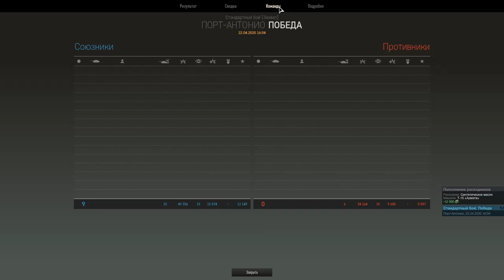☝Какие награды есть в рейде / Armored Warfare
Armored Warfare: Проект Армата — бесплатный танковый онлайн-экшн от американской студии Obsidian Entertainment. Вас ждут динамичные сражения на современной бронетехнике: ОБТ(Основные боевые танки), ИТ(Истребители танков), ББМ(Боевые бронированные машины), ЛТ(Легкие танки) и артиллерия. В игре также реализованы современное вооружение и технологии: дымовые завесы, динамическая защита, ПТУР, КАЗ, КОЭП.

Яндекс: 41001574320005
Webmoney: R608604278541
Карта Сбербанка: 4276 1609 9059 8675